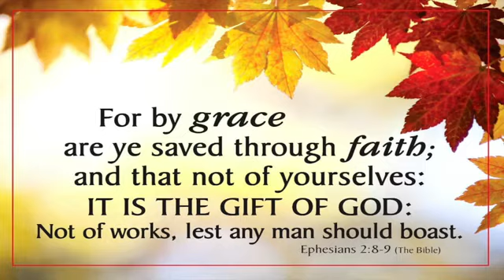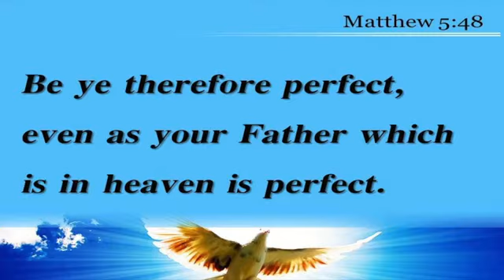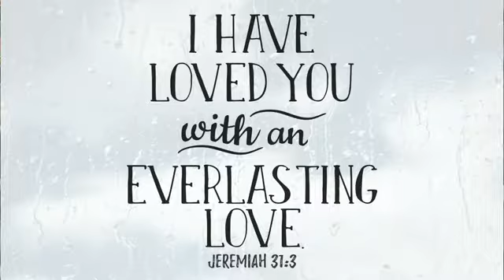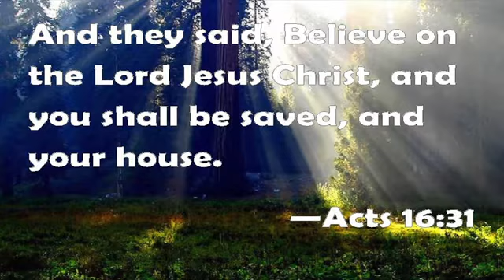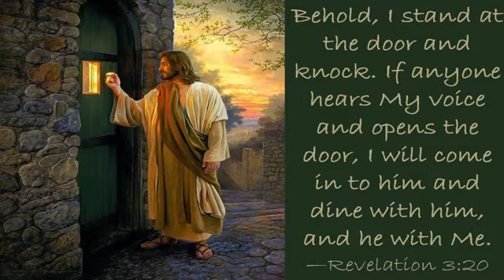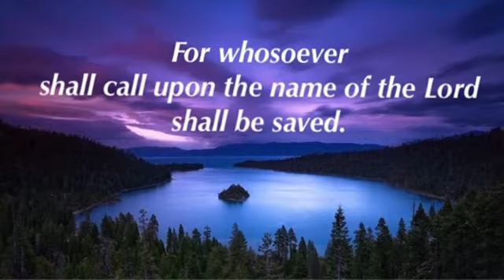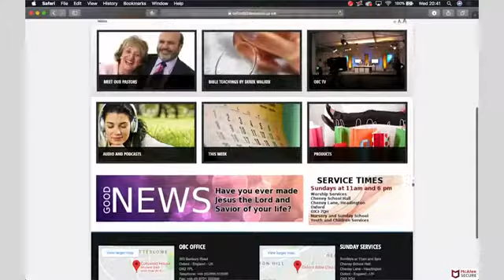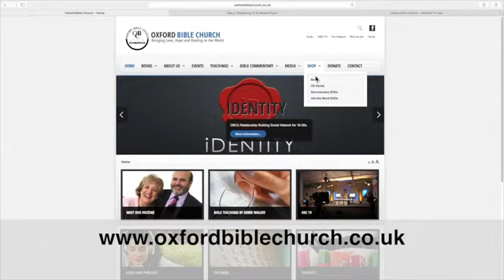The GOOD NEWS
The central message of the Bible is the Good News of how we can receive Eternal Life in Heaven as a free gift, even though we are all sinners deserving of Hell.  Derek shares how Jesus made it possible for us to be forgiven, and how we can receive salvation by faith.  We only have this life to receive God's offer of life, because once we die it will be too late to turn to God.